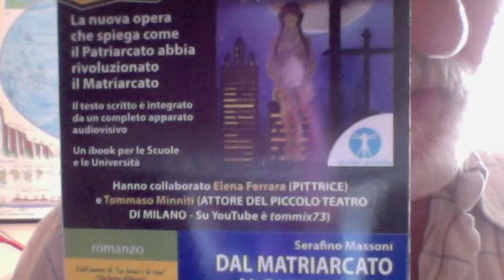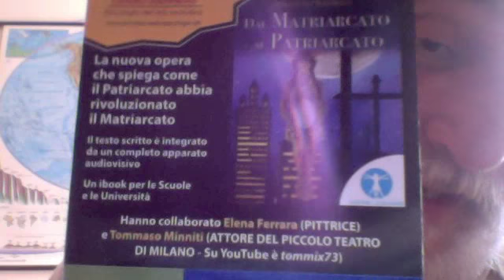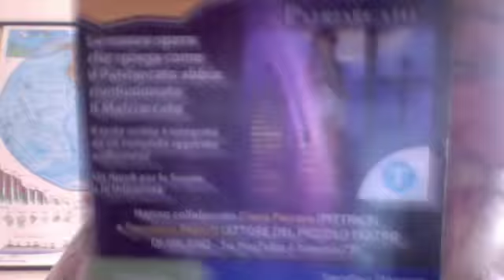Serafino Massoni e i PentaStellati